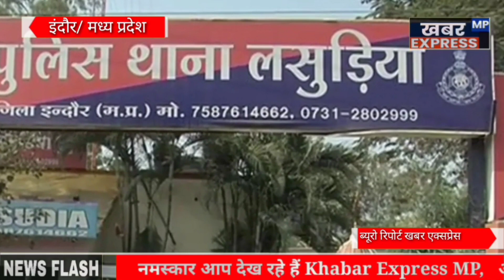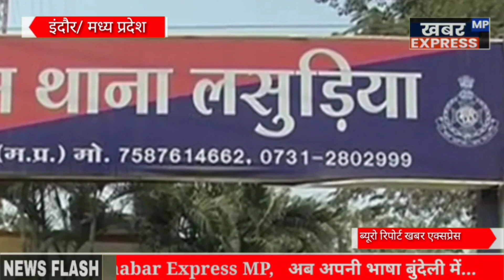एक महिला अपने पति को छोड़कर बॉयफ्रेंड के साथ रहने लगी महिला की एक बच्ची के साथ उसी ने की छेड़छाड़